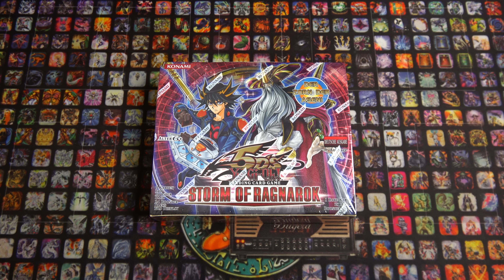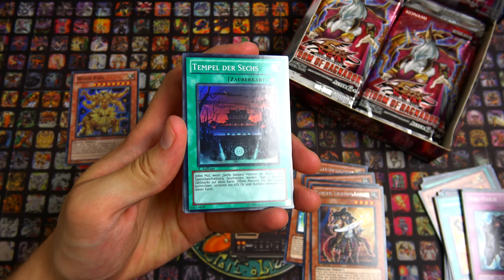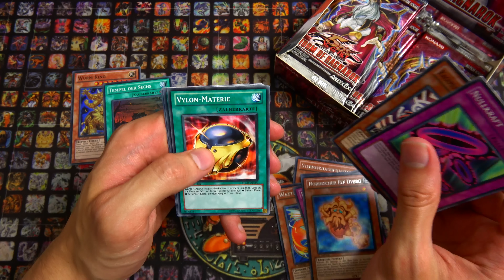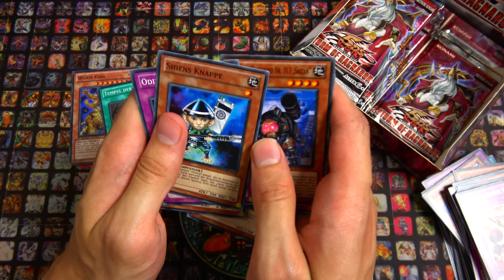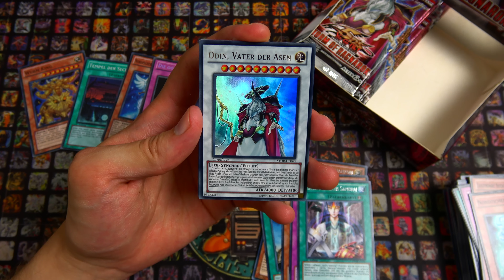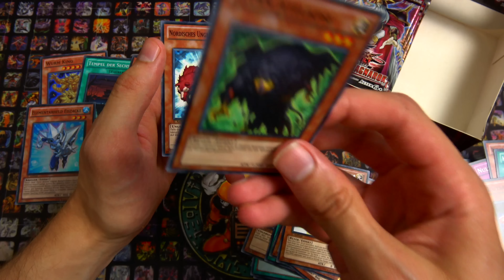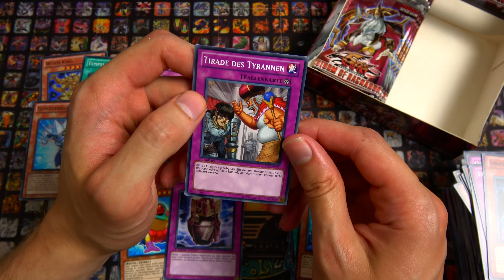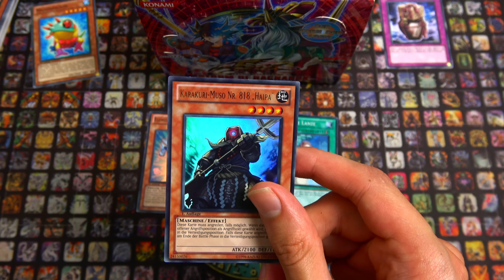Opening - Storm of Ragnarok Display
Heute öffne ich ein Storm of Ragnarok Display. Ich wünsche euch gute Unterhaltung bei diesem Opening ;)